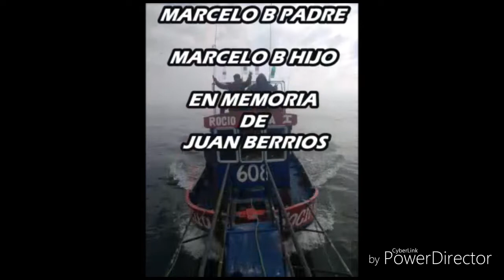Pesca albacora taltal